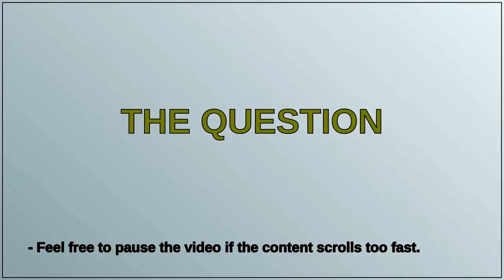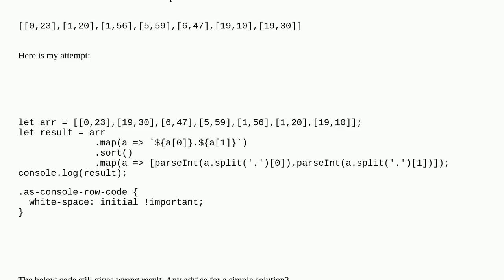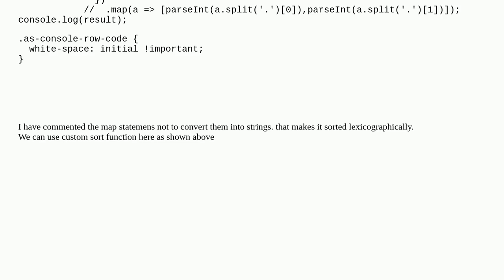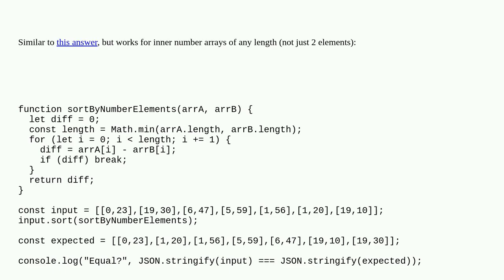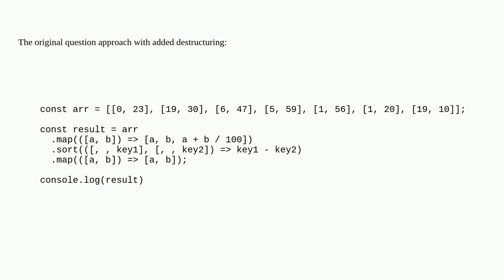Simple way to sort 2d array in Javascript?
A special thanks goes out to the community

  arrays sorting javascript